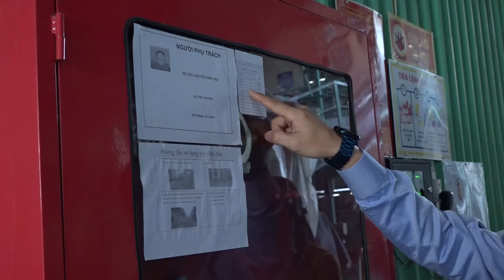Ban Pháp chế HDND Quận giám sát tình hình và kết quả thực hiện công tác PCCC tại Phường Tràng Minh